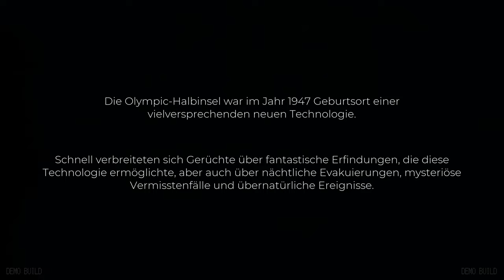Überleben in Pacific Drive (Demo), ausprobiert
Heute gehe ich erste Schritte in Pacific Drive oder besser gesagt, ich fahre. Das ist ein neues Spiel, welches in Kürze veröffentlicht wird und die kostenlose Demo könnt ihr bei Bedarf über Steam auch selbst ausprobieren. Ich weiß nicht wie sich das Ganze weiterentwickelt, bisher gefällt es mir jedenfalls recht gut.